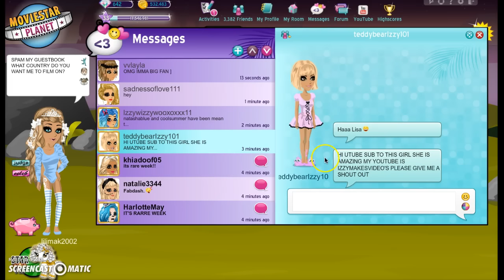Moviestarplanet - RARE WEEK IS HERE / 7th April 2016 | LisaGamingx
I am so sorry i dont know what happend to my microphone!